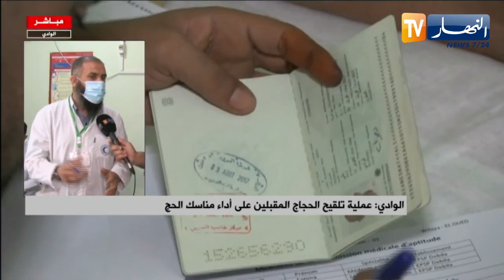شاهد عملية تلقيح الحجاج المقبلين على أداء مناسك الحج بالوادي